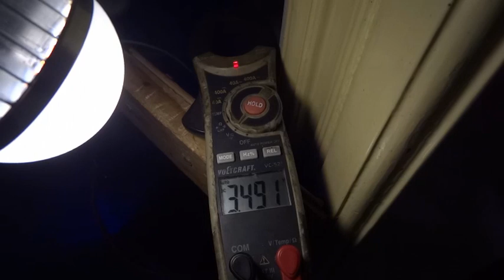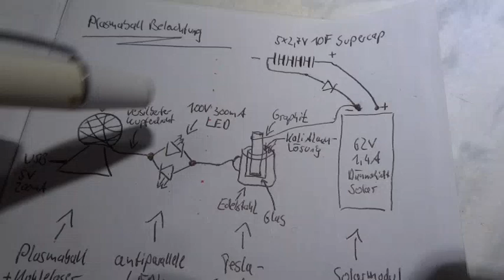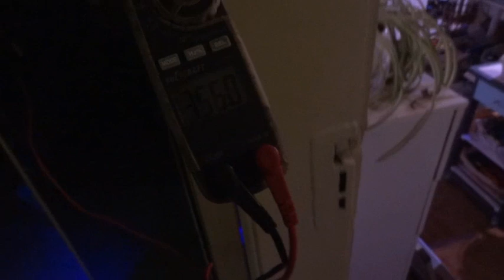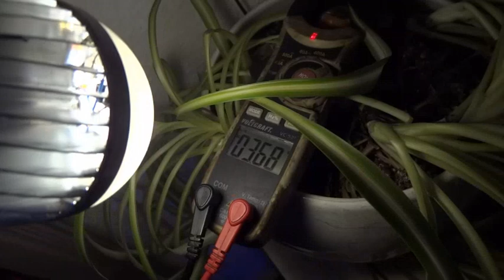Plakula Biotop - Der Beginn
Das Plasmakugellampen Biotop. Eine USB Plasmakugel in Kombination mit bisschen Kohle, LED's und einem defekt geglaubten Solarpanel kann ganz schön Freude bereiten :D
Mit kleinem Schmankerl am Ende des Videos ;)
In diesem Video wird der exakte Experimentieraufbau gezeigt inklusive Schaltplan.
Der Plasmaball ist nun an einer Zeitschaltuhr angeschlossen und mal sehen ob mit dem bisschen Licht etwas wächst.